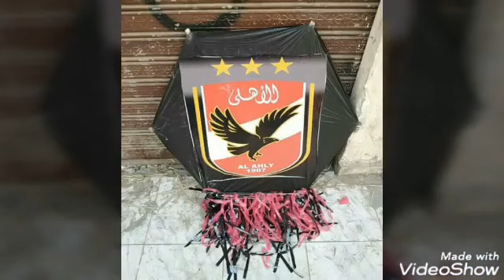اجمل واجدد تشكيله طيارات فيهم بات مان